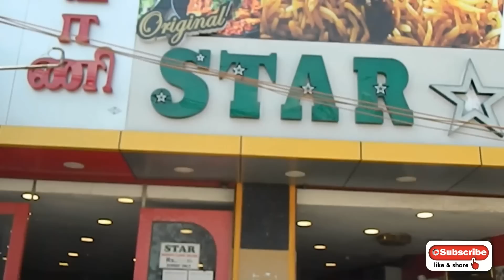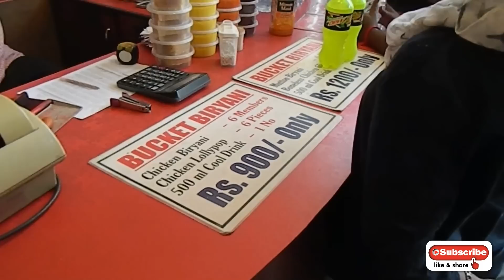AMBUR ORIGINAL STAR BIRYANI | world famous biryani | 200 years old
A SUDDEN TRIP FOR AMBUR TO HAVE THE FAMOUS AMBUR  BIRIYANI.
ONE OF THE BEST BIRIYANI IN SOUTH INDIA AND YOU CAN FIND CHEAP LEATHER PRODUCTS AT AMBUR.

Ambur
Ambur biriyani
shopping in Ambur